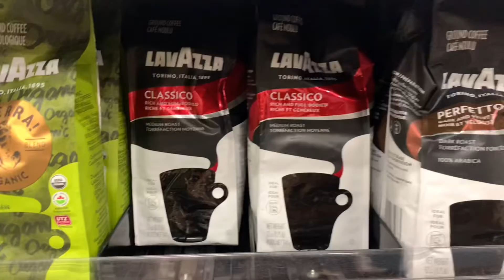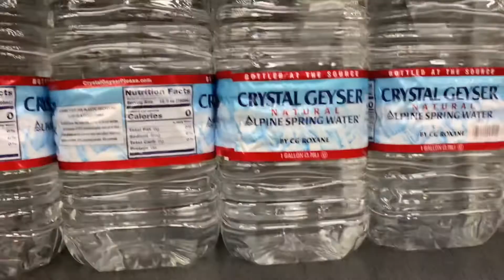ชีวิตในอเมริกา ฉลองวันชาติอเมริกา แบบเรียบง่าย |HAPPY 4TH!